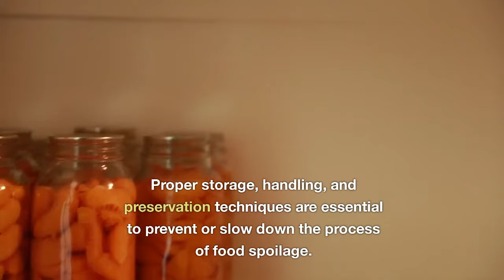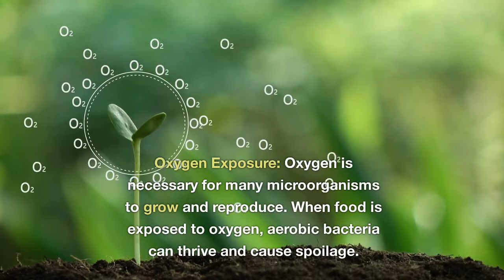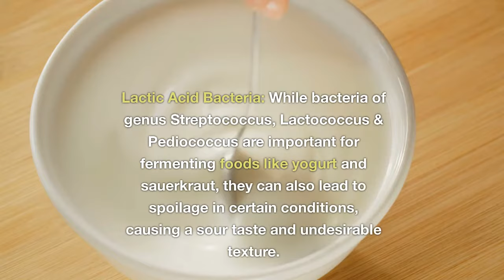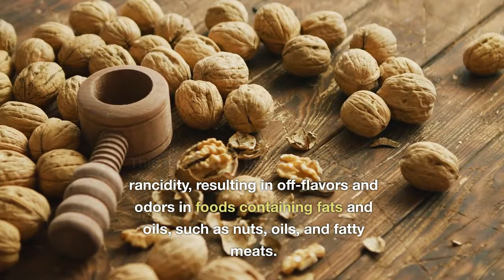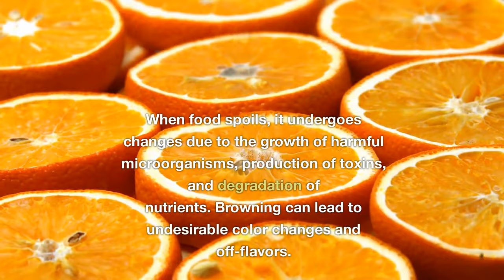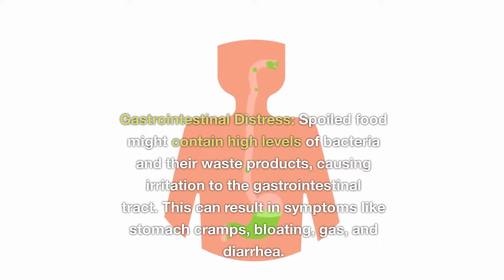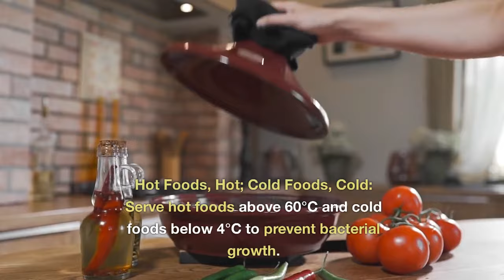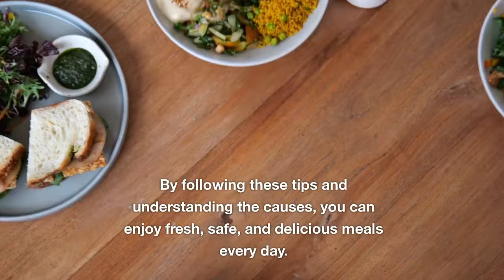Food Spoilage | Foodborne Microbes | Foodborne Disease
Food spoilage refers to the deterioration in the quality, taste, texture, and safety of food products, rendering them unappetizing or potentially harmful to consume. This deterioration is primarily caused by the action of microorganisms such as bacteria, molds, and yeasts, as well as enzymes and external factors like oxygen exposure and temperature fluctuations.
As a result of food spoilage, the appearance, smell, taste, and nutritional value of the food can be negatively affected, making it unsuitable for consumption. Proper storage, handling, and preservation techniques are essential to prevent or slow down the process of food spoilage.

biology with aagam singh
shomu's biology
quick support
Dr sonu panwar NEET to next infectious diseases
tiny Predators